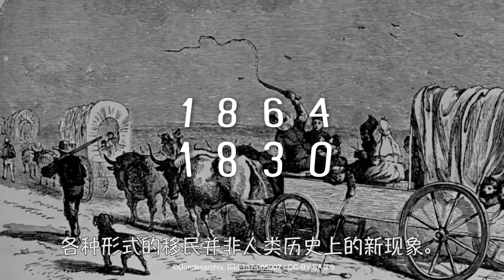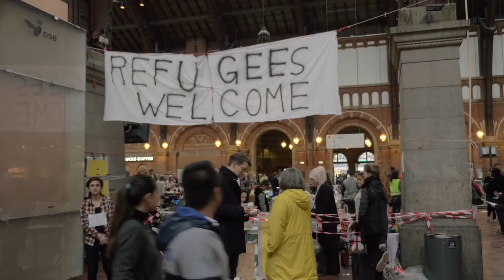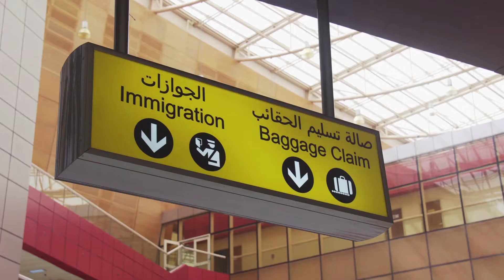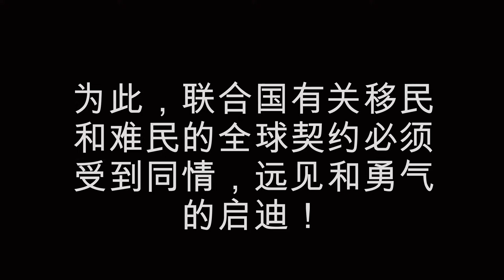标题：移民和难民：寻求和平的人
各种形式的移民并非人类历史上的新现象。

它已经在每个时代都留下了痕迹，
使不同的文化相遇，并引起新的文明出现。

遗憾的是，在许多情况下人们被迫离开：冲突，自然灾害,  迫害，气候变化，暴力，极端贫困和不人道的生活条件。

"我们的共同回应可以由四个动作动词表达:
接纳，保护，发展和融合"

接纳
对我们的兄弟姐妹们负责任和有尊严的接纳始于为他们提供 // 体面和适当的住所。

保护
我们所讲的是数以百万计的男女移民工人—特别是在非正常情况下的男性和女性，关于流亡者和寻求庇护者，以及人口贩运的受害者
维护他们不可剥夺的权利，确保他们的基本自由和尊重他们的尊严是每一个人应尽的责任。

发展
仅有保护是不够的。促进移民，流亡者和难民的整体人类发展是必需的。

充分促进移民及其家属发展的责任始于他们的家庭社区。
在他们的家庭社区里应该保证这种发展，以及选择移民的权利以及不被强制移民的权利。

融合
融合，不是同化或并入，是一个双向过程， 其根本在于相互承认彼此的文化丰富性
我深信，以个人和团体的名义采取这四种方式是我们今天的职责。

为此，联合国有关移民和难民的全球契约必须受到同情，远见和勇气的启迪！